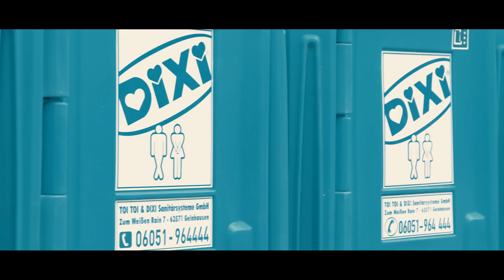808 Aftermovie I World Club Dome